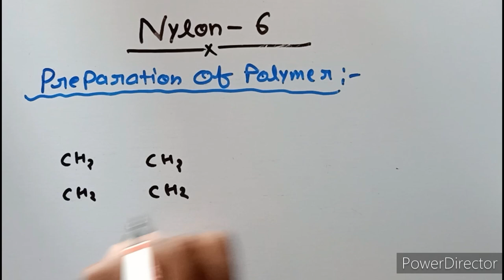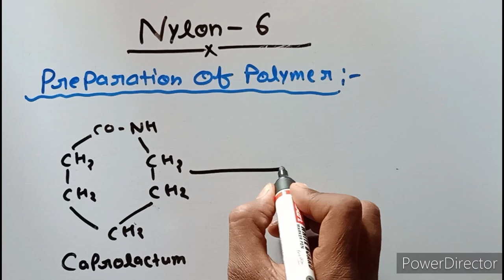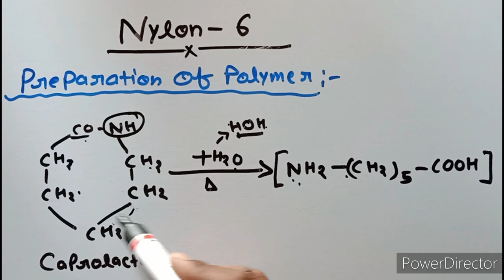नायलोन-6 क्या है/Nylon-6 , Preparation of Nylon-6/Kinetics And Mechanism of polymerization#chemistry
Hlw friends

Is video me apko Bsc 2nd semester chemistry ka unit :- 7 Kinetics And Mechanism of polymerization jisme apko bhut jyada hi most important topic